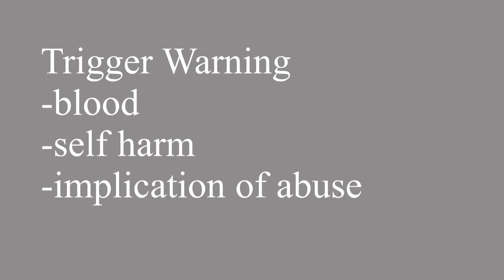It’s Just Medicine (Vent Meme)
This is about old stuff no need to worry :)

-Used-
IbisPaint
VLLO
CapCut